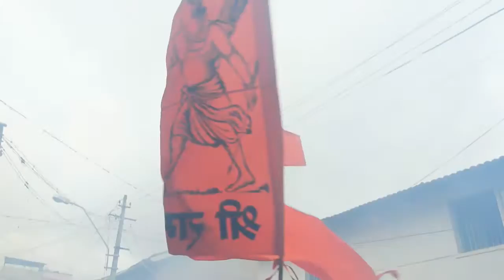ganapati bappa गणेशा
my locale's ganapati